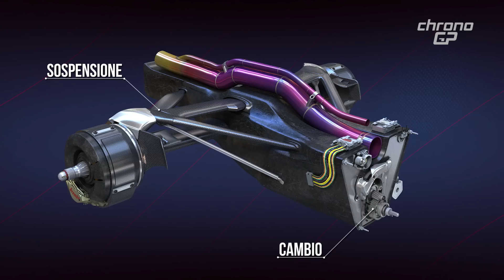F1-75 nel mirino Red Bull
🔝 Leclerc di nuovo in Pole
🇦🇿 L’analisi completa delle qualifiche di Baku

🎥 Videos about F1, F1 news and more
🎨 Written, voiced and produced by ChronoGP